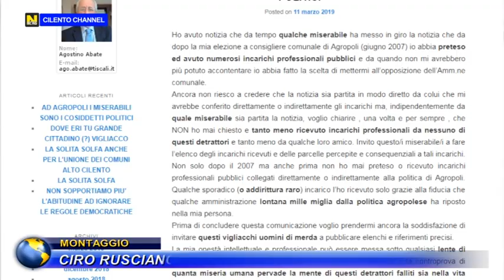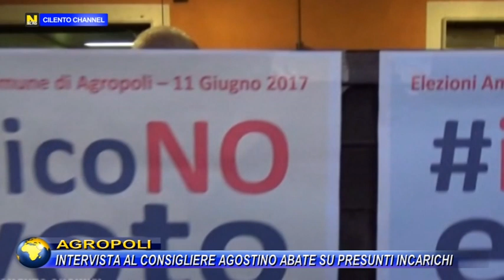AGROPOLI, INTERVISTA AL CONSIGLIERE AGOSTINO ABATE SU PRESUNTI INCARICHI.